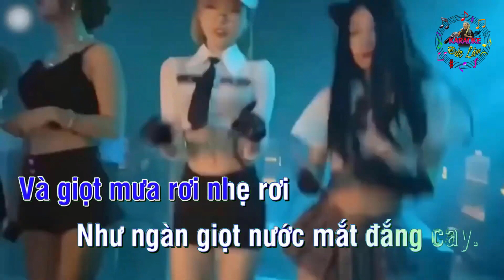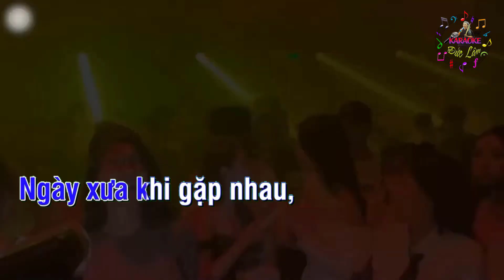Karaoke Rimix TÔI LÀ TÔI - Tone Nam -ST: Vũ Quốc Bình - Karaoke by Nguyễn Đức Lâm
Đức Lâm xin gửi tới Quý vị & các bạn ca khúc Karaoke Rimix TÔI LÀ TÔI - Tone Nam -ST: Vũ Quốc Bình